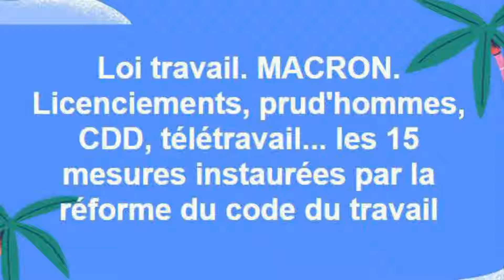LOI TRAVAIL - Emmanuel Macron a signé les ordonnances qui réforment le code du travail. Voici les 1